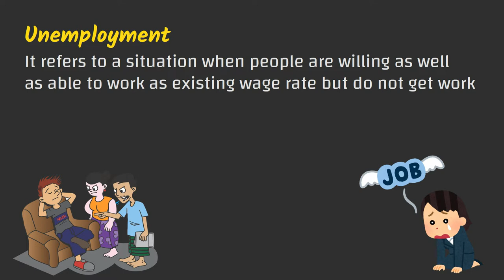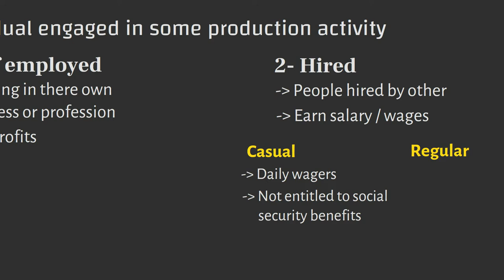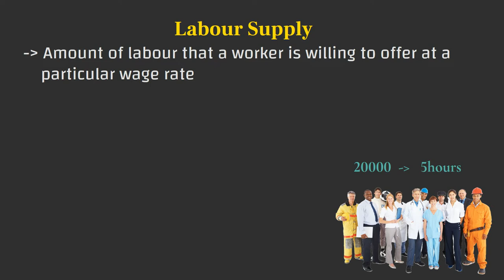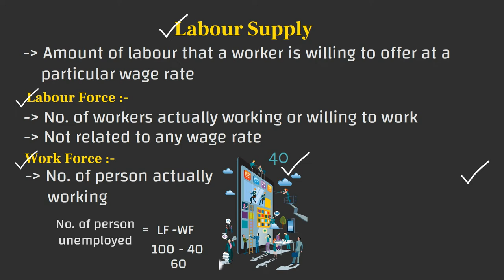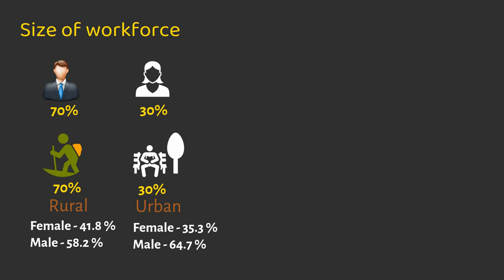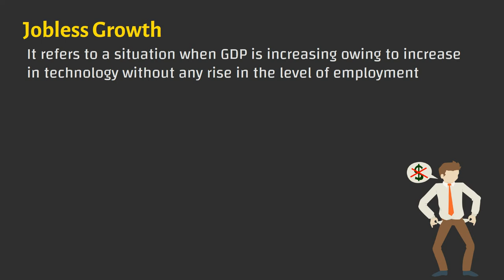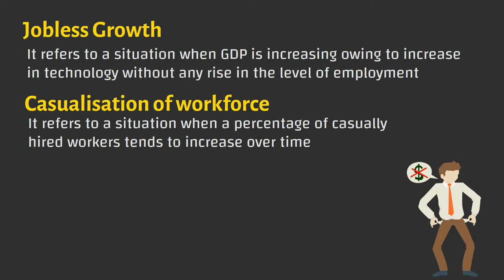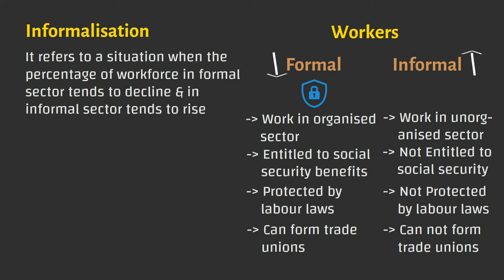Employment and unemployment class 12 | Part-1 | class 12 Indian economy | animated